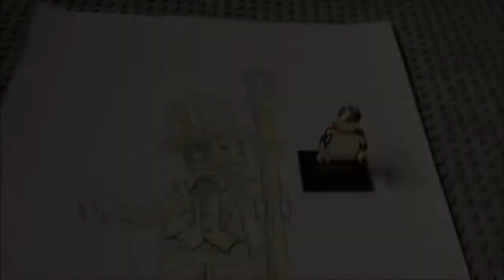Lego Mr. Gold giveaway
this is what u gotta do
1. like the video
3. share the video on facebook, twitter or what ever
4. and write a comment where there stands why u want the figure.

Track: Tobias Boutrup & Oliver Juul - Sedna (Original Mix)